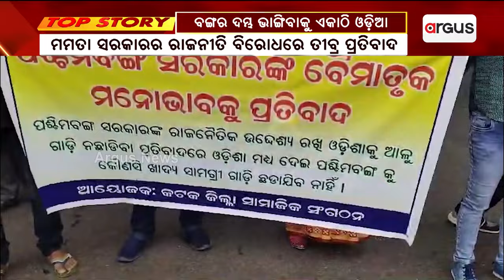ପଶ୍ଚିମବଙ୍ଗର ଦମ୍ଭ ଭାଙ୍ଗିବାକୁ ଏକାଠି ହୋଇଛନ୍ତି ଓଡ଼ିଆ ।|| Cuttack protest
ପଶ୍ଚିମବଙ୍ଗର ଦମ୍ଭ ଭାଙ୍ଗିବାକୁ ଏକାଠି ହୋଇଛନ୍ତି ଓଡ଼ିଆ । ଓଡ଼ିଶାକୁ ଆଳୁ ଗାଡ଼ି ନ ଛାଡ଼ିବା ଜବାବରେ ପଶ୍ଚିମବଙ୍ଗକୁ ଯାଉଥିବା ଗାଡ଼ି ଅଟକ ରଖାଯାଇଛି ।